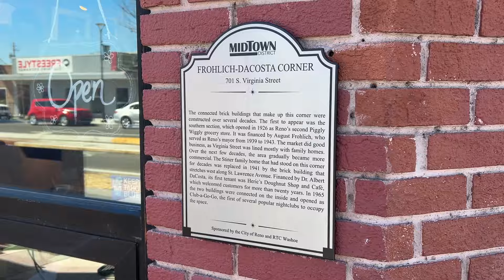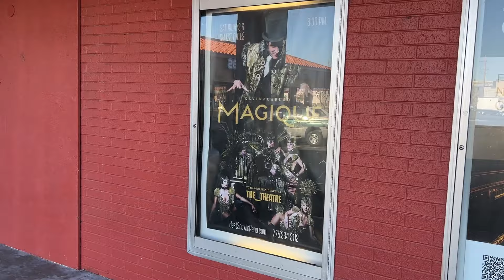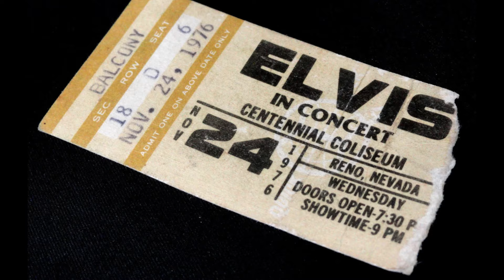What happened to the old rock and roll music venues? They're hidden in plain sight in Reno, Nevada!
Huge rock acts used to play some forgotten venues in Reno - please join myself and  Max Volume as we take a look back at some of Reno's venerable rock clubs and larger venues, both of which no longer host shows.  You would never know that some of these unassuming buildings showcased some big names, or names that were destined to become big.

Music:  "Resurrection" composed and performed by Steve Ellison with drums by Scott Taylor.  "Dire Need" written and performed by Steve Ellison and All For Nothing.  "Outlaws" written by Steve Ellison and performed by Hot Rod Rebellion.

Please consider supporting this channel by decorating with some of my original paintings and photography!

Link to our Harolds Club documentary

This is the place to learn interesting things about Reno, the state of Nevada and the American west!   I've lived in Reno for 38 years (as an adult!).  I've had a lifelong interest in history, and spend much time exploring and researching this wonderful area.  I started this channel to share some of what I've learned.   I produced a full-length documentary film on the history of Reno's Harolds Club casino in 2015.
Perhaps you're thinking of moving to Reno and are looking for background on the area, or you're already a resident and this content might help give you a sense of place.   I shall endeavor to cater to both groups!
I'm also a craft beer enthusiast, and thought I'd talk about some of that scene here as well.   I started homebrewing in 1992, and earned the Certified Cicerone designation in 2015 - this is a sommelier-like program for beer people.

Steve